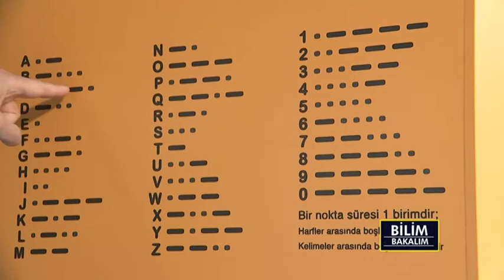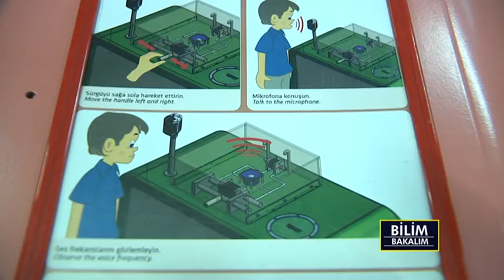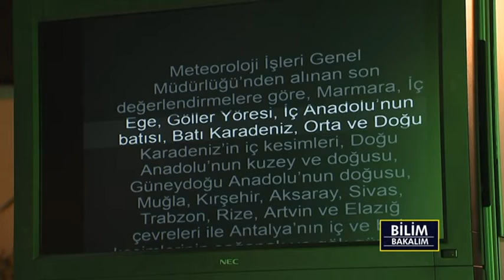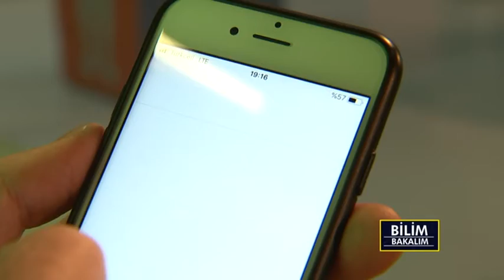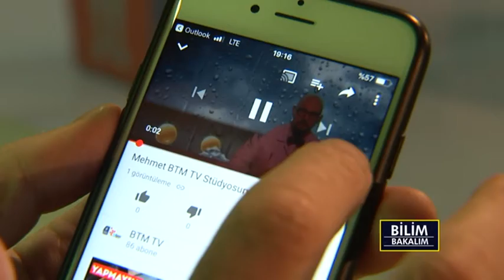Bilin Bakalım Bilim ve Teknoloji Merkezi 12